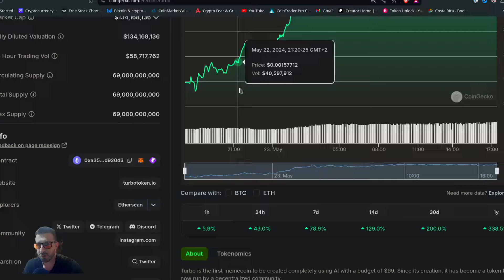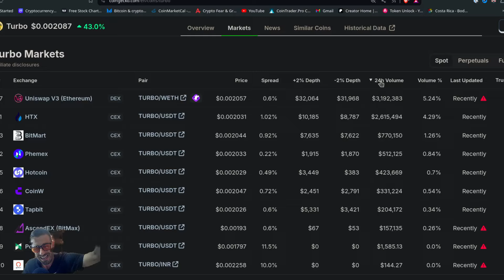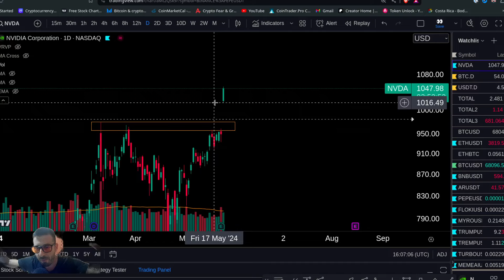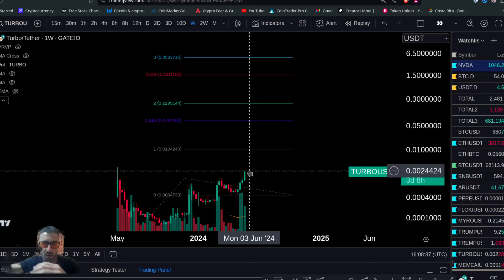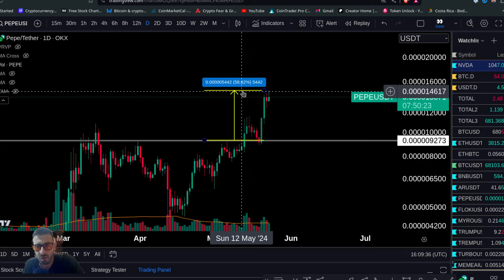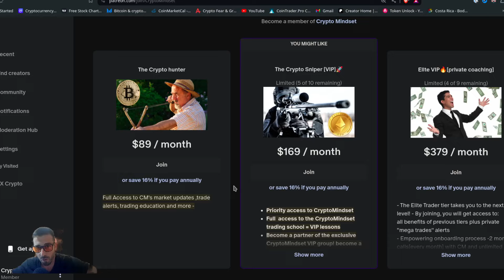TURBO Meme Coin Price Prediction 2024 (insane potential)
Curious about the future of Turbo Meme Coin? Watch this video for a price prediction for 2024 and discover its insane potential in the crypto market!

ETH Etherum